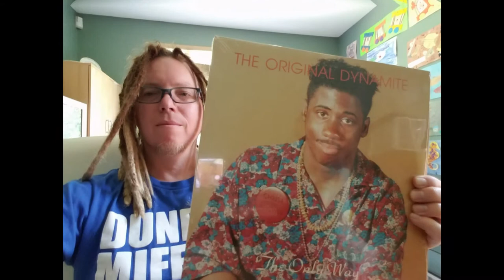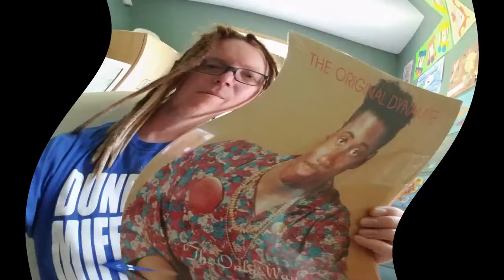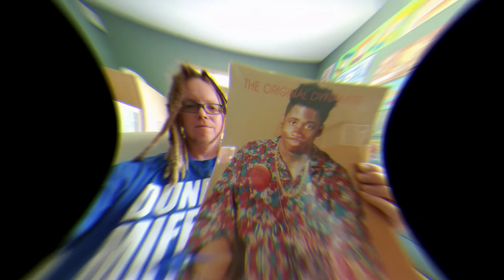Being For Real - The Original Dynamite - The Only Way - 1990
The Original Dynamite ‎– The Only Way
Label: Cliche Records ‎– CE-58319
Format: Vinyl, LP, Album
Country: US
Released: 1990
Genre: Hip Hop

Tracklist

A1  Being For Real
    Written-By – M. Kirkland (2)
 3:56
A2  This Can Be A Better World
 3:44
A3  Transformed
 4:25
A4  2 Make This Life Outasight
 3:43
A5  The Love From Above
 4:03
B1  Free 4 All
 3:11
B2  Ignorance Is A Poison
 4:28
B3  Big Shot
 4:20
B4  What U Reap Is What You Sow
 0:56
B5  U Got A Choice
 2:24

    Recorded At – Airwave Sound
    Mixed At – Airwave Sound
    Mastered At – Dick Charles Recording Inc.
    Manufactured By – Cliche Records
    Distributed By – Cliche Records
    Published By – Holy Ghost Music

Credits

Arranged By, Design Concept, Engineer [Co-Engineer], Liner Notes, Mixed By, Performer, Producer, Written-By – The Original Dynamite
Design Concept, Layout – Purple Ink
Engineer – Kevin Crouse (tracks: B1 to B5)
Engineer, Mixed By [Assistant] – Jon Dimmick* (tracks: A1 to A5)
Photography By – Eva Obermeyer